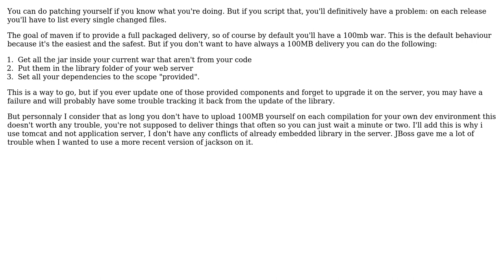Software Engineering: What are modern develop-deploy-test techniques for non-interpreted languages?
With thanks & praise to God, and with thanks to the many people who have made this project possible! You are responsible for your own actions.